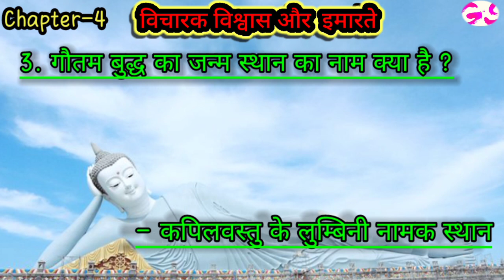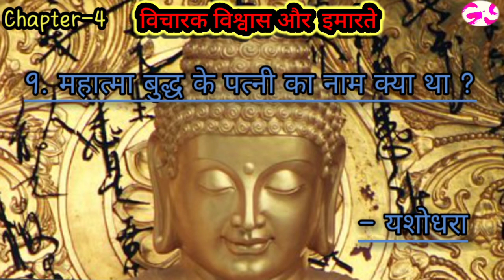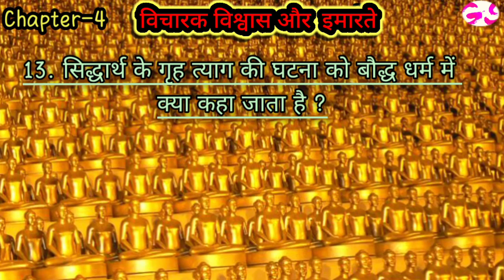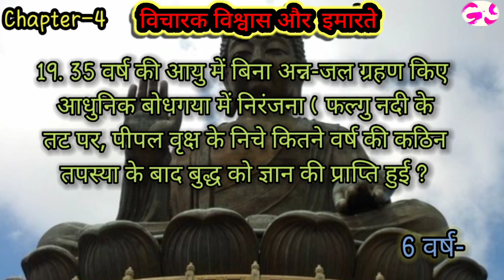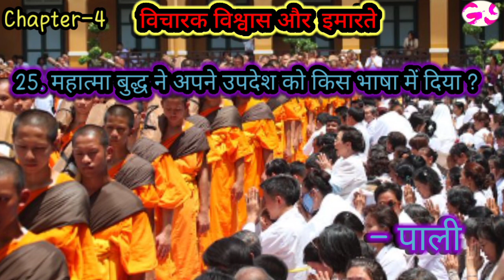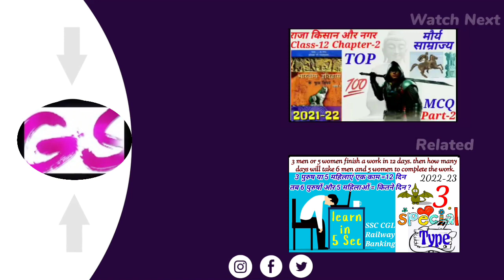विचारक विश्वास और इमारते |Top 25 CBSE MCQ |Class-12 History Ch-4 | Thinkers, Beliefs and Buildings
Class-12 History Ch-4 | विचारक विश्वास और  इमारते | Top 25 MCQ | Thinkers, Beliefs and Buildings विचारक विश्वास और  इमारते Thinkers, Beliefs and Buildings Thinkers, Beliefs and Buildings : Cultural Developments History | @Gopal Sharma Classes

About me:-

My name is Gopal and this is my online tutorial page named Gopal Sharma Classes